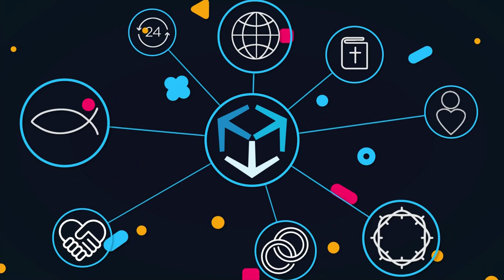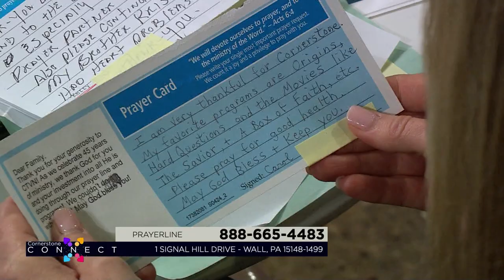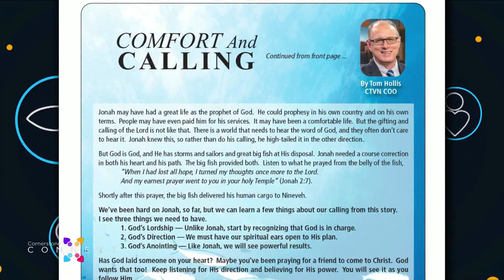Cornerstone Connects: May 2024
Welcome to the May edition of Cornerstone Connect! Join host Amanda Brougher as she welcomes Tom Hollis as he challenge us in our calling AND comfort!  Sydni Goldman ZOOMs in to share her heart with The Glory Hour.  And... letters from the mailbag from YOU!  All that and more coming up next!